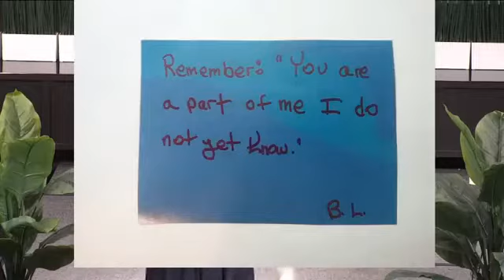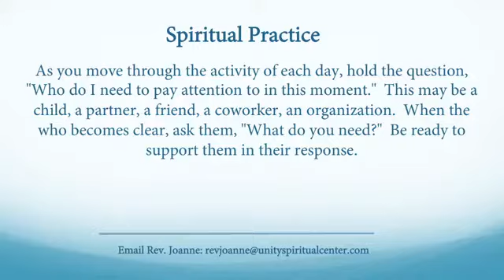October 11th, 2020 Sunday Message, “Seeing as a Warrior Sage"